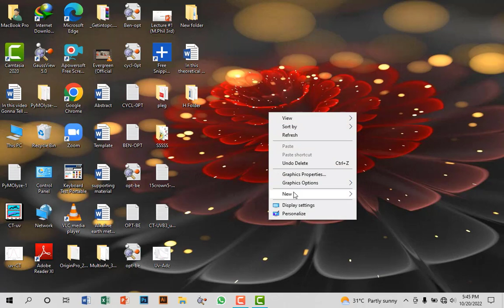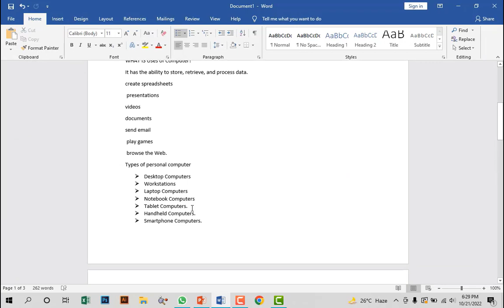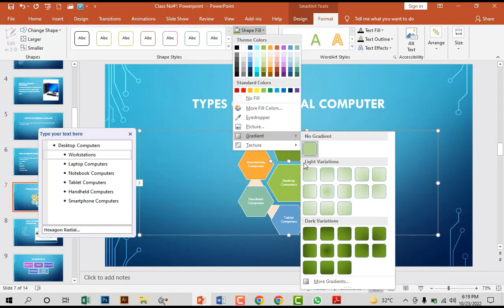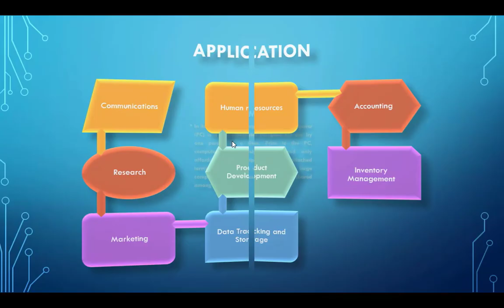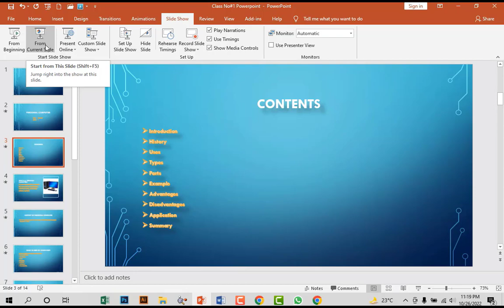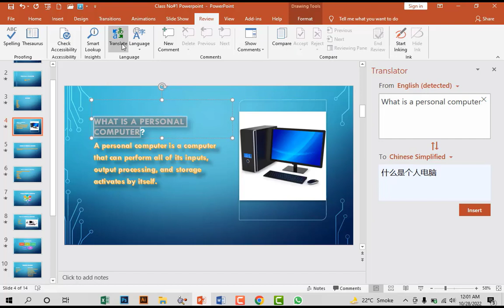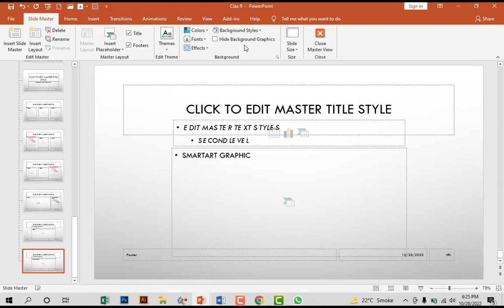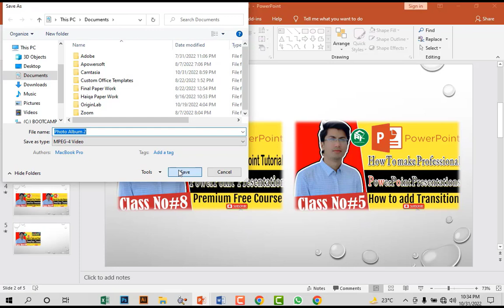How to Create a Perfect PowerPoint Presentation: From beginner to pro in just 1 hour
In this video Gonna Tell You that How to Create a PowerPoint Presentation. If you want to know the PowerPoint Tutorial for Beginners, then watch this video fully. We will also discuss Presentation skills.

A. presentation design add in powerpoint
B. presentation slides design in illustrator
C. presentation design in illustrator
D. presentation video of students
E. presentation video powerpoint
F. presentation skills
G. presentation ceremony of today's match
H. how to make presentation
I. how to make presentation on powerpoint
J. how to make presentation in powerpoint with animation
K. how to make presentation in powerpoint
L. how to make presentation in mobile
M. how to make presentation attractive
N. how to make presentation on any topic
O. how to make presentation in canva with video
P. how to make presentation slides on mobile
Q. how to make presentation on google slides
R. how to create presentation in mobile
S. how to create presentation with animation
T. how to create powerpoint presentation with transitions and animations
U. how to create a presentation
V. how to create a powerpoint in phone
W. how to create a powerpoint presentation with animation
X. how to create ppt presentation in mobile phone
Y. how to create a video presentation
Z. how to create a presentation video in powerpoint
AA. how to create powerpoint presentation
BB. how to create powerpoint presentation with transitions and animations
CC. how to create powerpoint presentation on mobile phone
DD. how to create powerpoint presentation with transitions and animations in canva
EE. how to create powerpoint presentation in cell phone
FF. how to create powerpoint
GG. presentation animation
HH. how to create powerpoint presentation with transitions and animations in mobile
II. how to create powerpoint presentation with transitions and animations in phone
JJ. powerpoint tutorial animation
KK. powerpoint tutorial for beginners
LL. powerpoint tutorial animation in hindi
MM. powerpoint tutorial advanced animation techniques
NN. powerpoint tutorial animation in urdu
OO. powerpoint tutorial text animation
In this 1-hour Microsoft PowerPoint tutorial, we look at how to use PowerPoint.
1. Welcome and Overview
2. Navigate a PowerPoint Presentation Overview of the Screen and Views
3. Presentation Tips and Guidelines
4. Creating a New Presentation Working with Slides
5. Saving a Presentation
6. Formatting Text
7. Working with Bullets and Numbered Lists
8. Inserting Shapes
9. Inserting Graphics
10. Inserting Icons and 3D Models
11. Inserting Pictures
12. Selecting Objects
13. Editing Objects
14. Formatting Objects
15. Arranging Objects
16. Grouping Objects
17. Picture Options
18. Cropping Pictures
19. Formatting Pictures
20. Things You Can Do with Pictures
21. Creating SmartArt
22. Modifying SmartArt
23. Creating a Flowchart using SmartArt
How to Make a Professional PowerPoint Animation Tutorial | how To add animation in PPT | PowerPoint Class No.6
How to insert videos in PowerPoint | Create a Photo Album in Ms-PowerPoint | PowerPoint tutorials Class No.11
Note: All of the pictures, photos, and data in the video are the property of the Respected Owners, not me. I am not the owner of any of the photos or data in the video.
 This channel is intended solely for educational reasons!!!